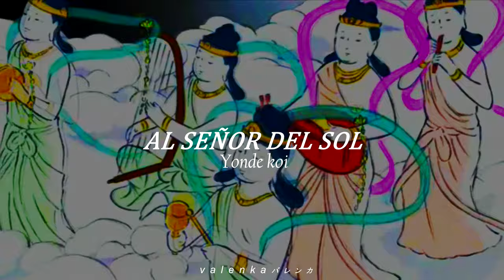Kaguya Hime No Monogatari ; OST | Warabe No Uta-Tennyo No Uta | Sub. Español & Romaji (AMV) Ft @LUMMUSIC​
( ⋮ 🎧_ Canción: Warabe no uta - Tennyou no uta
( ⋮ 🎤_ Cover: LUM
( ⋮ 🎥_ Película: Kaguya hime no monogatari
( ⋮ ⛔_ Género: Drama

*─♡ Este vídeo es de una fans para fans, ninguna de las imágenes y audio
aquí presentados son de mi propiedad.
╰ ❲ Contacto 💌 '